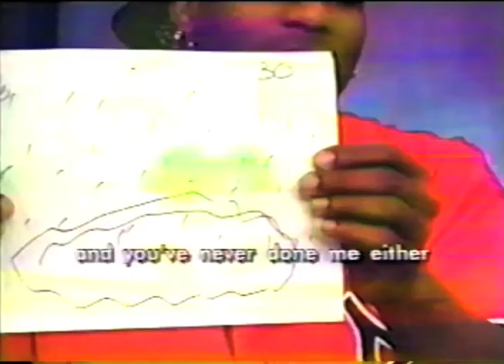WEAU Fun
This is how Benson AKA Pinkie Punch wants your local news delivered to you. persons in this video...Eric aka Wusty...Andre aka Hammer...aka 5 mins late...DuWayne aka your shirt is offensive...Tom Levenhagan aka Dont touch the tie!!! and introducing the man on the camera and switcher Tom Benson...aka he went in the wrong door!! He went in the wrong door!!   Hammer Out!